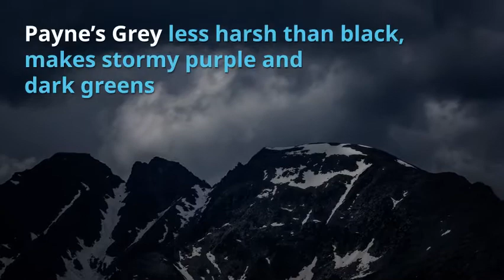Ten Starter Colours - for Watercolour Painting!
Basic watercolor palette for beginners, must have colors to buy, otherwise known as a split primary set, with a few additions:

This is not every colour you will ever need, but it's a great place to start. A warm and cool version of each primary (Red, Blue, Yellow) which will help you to mix your secondary colours (Orange, Purple, Green). Plus some really useful earth colours. The full list is here, similar shades can be substituted if for example you want colours that are fully transparent and not granulating:

Lemon Yellow
Cadmium Yellow
Permanent Rose
Cadmium Red
Cerulean Blue
Ultramarine Blue
Yellow Ochre
Raw Umber
Burnt Umber
Payne's Grey

You do not need black or white when starting to paint in watercolour, nor do you need hundreds of colours. Start with these, then add more later!

• To see ALL my online COURSES including my most popular Basic Watercolor Techniques for Beginners course go

• Take a FREE online Mini COURSE!  The Pink Rose free watercolor tutorial is available here, just click the link and create a free account

If you would like a discount off of your first order of my branded paints or brushes at Jackman’s Art Materials please use my code MICHELE10 at the checkout Worldwide Shipping, all products hand-made and vegan!